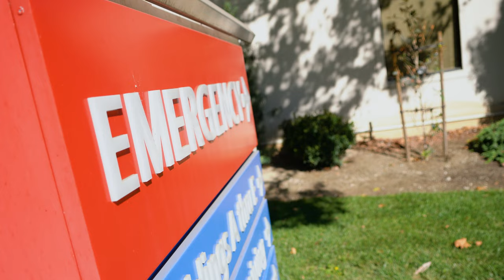4K FREE STOCK FOOTAGE - Close Up of Emergency Sign at Hospital